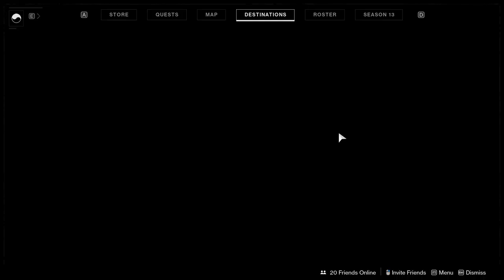The new Iron Banana pulse slaps in PVP. (The Time-Worn Spire PVP Destiny 2 Gameplay)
Destiny 2 Season of the Chosen (Season 13) Iron Banner Pulse Rifle THE TIME-WORN SPIRE PVP Control Gameplay.